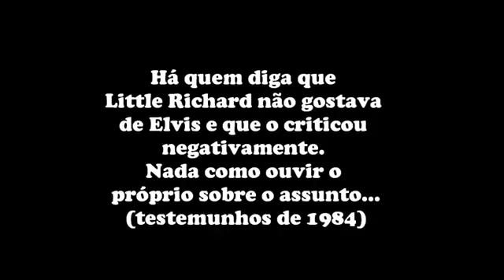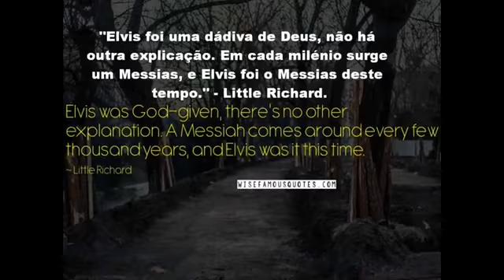Little Richard Fala Sobre Elvis